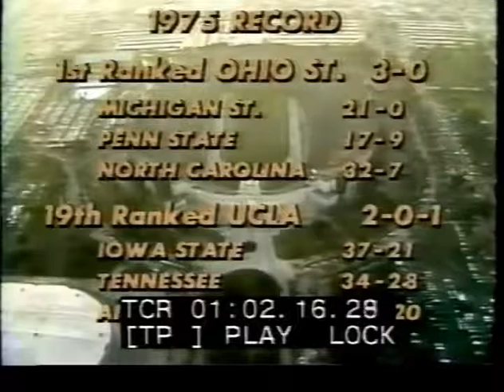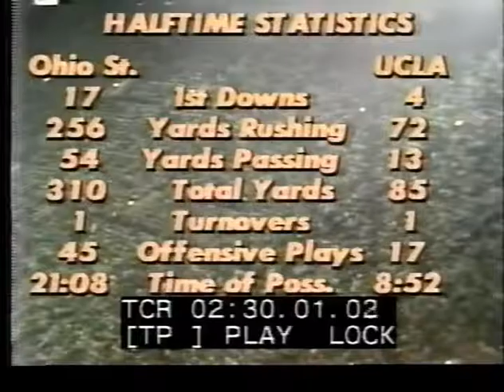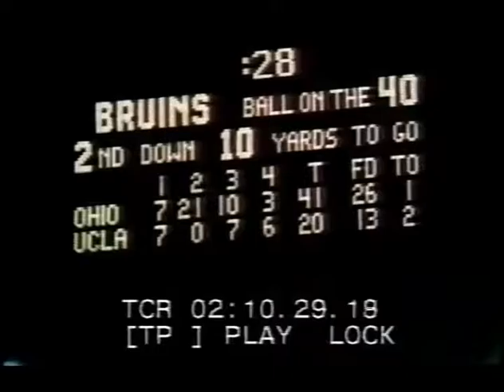1975 Ohio State @ UCLA No Huddle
1975 Ohio State Buckeyes @ UCLA Bruins